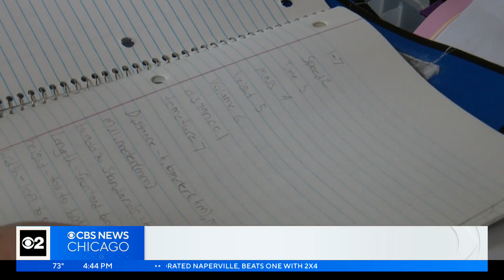Elk Grove Village science teacher retiring after 55 years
School is out for summer in Elk Grove Village as of this afternoon, but for one teacher, he's packing up for good. CBS 2's Lauren Victory introduces us to the man who is retiring at the ripe age of 77.